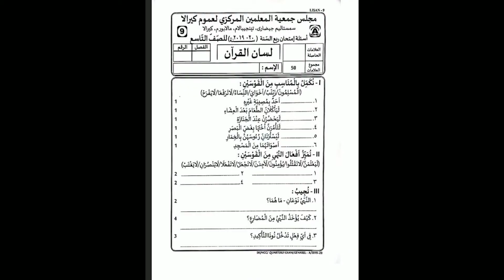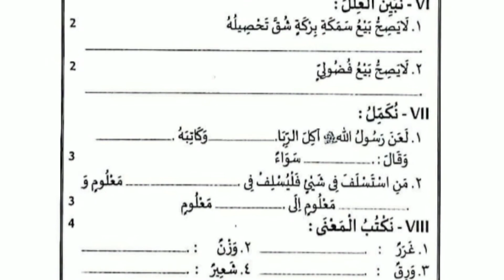Samastha First Term Question Paper | Class 9 | Model Paper